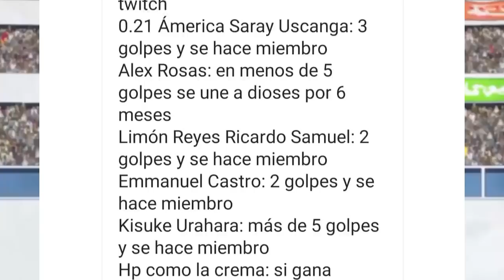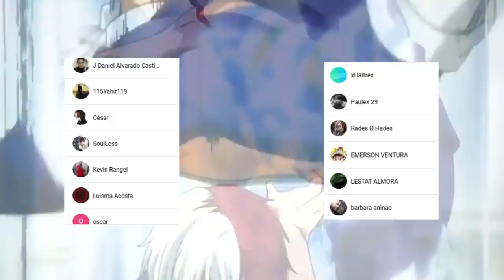DEKU Derrota a MUSCULAR con un GOLPE 🤯 Un NUEVO QUIRK es REVELADO || Boku no Hero Academia 308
HOLA AMIGOS LES TRAEMOS UN NUEVO VÍDEO ESTA VEZ LA REVIEW DEL MANGA 308 DE BOKU NO HERO ACADEMIA, DONDE VIMOS INCREÍBLES MOMENTOS SOBRE TODO EL PODER DEFINITIVO DE DEKU, DEJENME SU OPINIÓN EN LOS COMENTARIOS.

Usa estos códigos de promoción:
Extra 5% Order Over $49, Code: Anime
Extra 7% Order Over $79, Code: Senpai
Extra 10% Order Over $99, Code: Daisuki